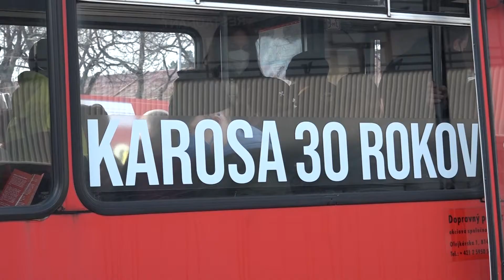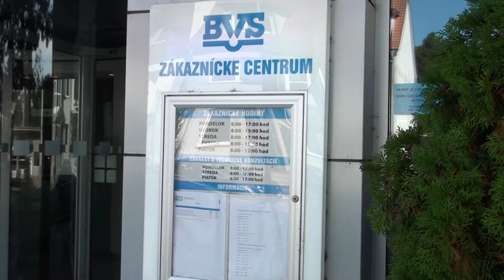Stalo sa 04. 04. 2022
Mestská strana Team Bratislava za šesť týždňov získala viac ako 12 700 podpisov. Bratislava čelí kapacitným problémom pri prijímaní ukrajinských detí.